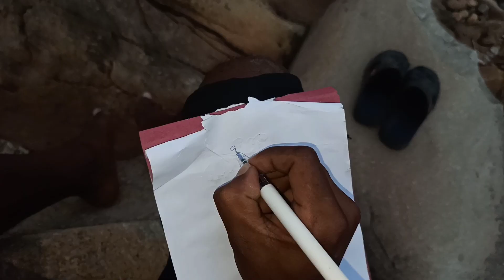ବିରକ୍ତି || Boring ||Short Film || BikasRaaz|| Village Story || Filmy Boys